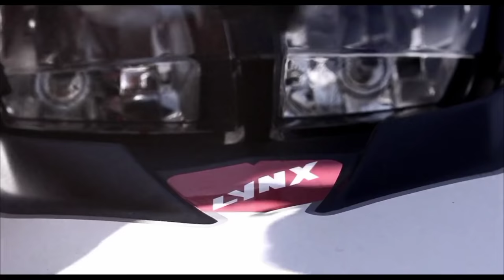PASUKAN NAZI BERUBAH JADI ZOMBIE SAAT PERANG DUNIA‼️|Alur Cerita Film Dead Snow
Film perang zombie, akibat membangunkan tidur pasukan nazi , mereka jadi bangkit kembali dari tidurnya dan mereka jadi marah deh. Hehehe

Wajib Ditonton brobre !
Film ini sangat menegangkan dan melemaskan ...

Deskripsi :
Diterjemahkan dari bahasa Inggris-Dead Snow adalah film horor komedi Norwegia 2009 yang disutradarai oleh Tommy Wirkola, dibintangi oleh Charlotte Frogner, Stig Frode Henriksen, Vegar Hoel, Jeppe Laursen, Evy Kasseth Røsten, Jenny Skavlan, dan Lasse Valdal.
Tanggal rilis: 9 Januari 2009 (Norwegia)
Sutradara: Tommy Wirkola
Serial film: Dead Snow series
Norwegia: Dead Snow
Box office: 2,2 juta USD

Instagram ABC MOVIE

Hallo BroBre Se Dunia
 " ABC Movie yiiaaakk "